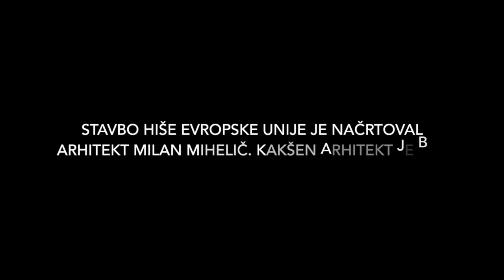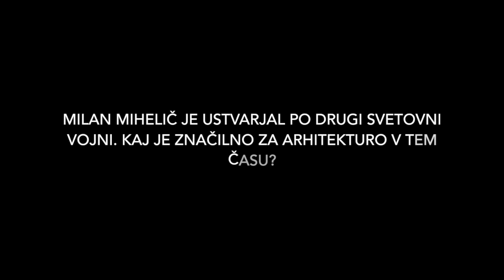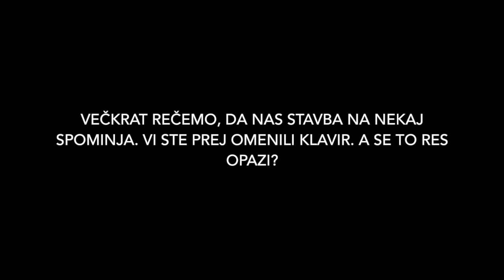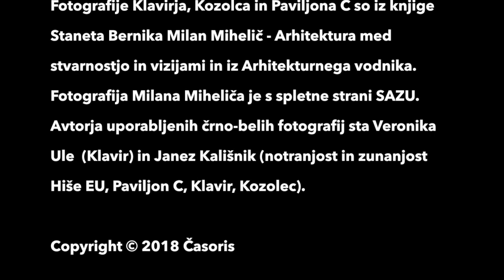☀️ Kaj je ARHITEKTURA in zakaj je lahko ZELOOO zanimiva? 🏣🌆🏫🌃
Nekoč je bila veleblagovnica, ki se je imenovala Slovenijales. To je bila velika veleblagovnica, imela je več kot 20 tisoč kvadratnih metrov površine.

Ta veleblagovnica je bila v nečem posebna. Posebna je bila v tem, da jo je oblikoval arhitekt Milan Mihelič, ki je veljal za poeta konstrukcije. To pomeni, da je bil mojster v tem, kako postaviti stavbo na stebre in kako strop podpreti le s tankimi jeklenimi palicami.

Ko je načrtoval veleblagovnico, je bila njegova naloga, da naredi odprt prazen prostor, v katerem bodo lahko nemoteno razstavljali pohištvo. Arhitekt je nalogo izpolnil in naredil še veliko več.

Ustvaril je stavbo, ki v sodi med pomembne zgradbe povojnega modernizma. Takšne palične konstrukcije, ki podpira težo prvega nadstropja, kot jo lahko občudujemo v stavbi na Dunajski 20 v Ljubljani, drugje ne moremo videti.

Veleblagovnice Slovenijales že dolgo ni več. Ostala je le stavba, v kateri je svoj novi dom jeseni 2016 našla Hiša Evropske unije.

Fotografije Klavirja, Kozolca in Paviljona C so iz knjige Staneta Bernika Milan Mihelič - Arhitektura med stvarnostjo in vizijami ter iz Arhitekturnega vodnika. Fotografija Milana Miheliča je s spletne strani SAZU. Avtorja črno-belih fotografij sta Veronika Ule  (Klavir) in Janez Kališnik (notranjost in zunanjost Hiše EU, Paviljon C, Klavir, Kozolec).